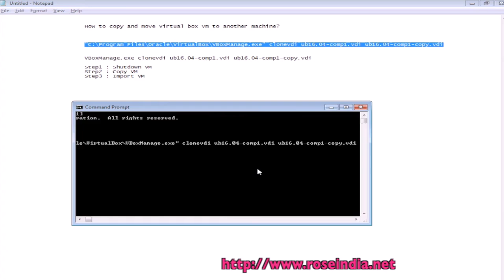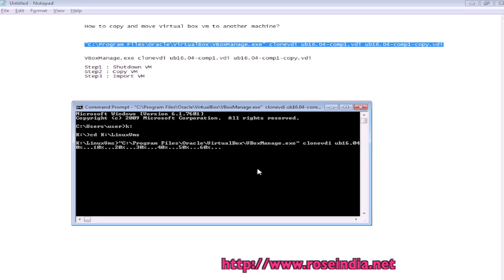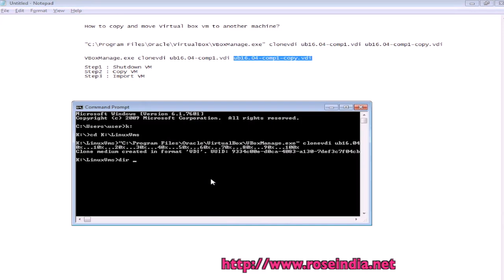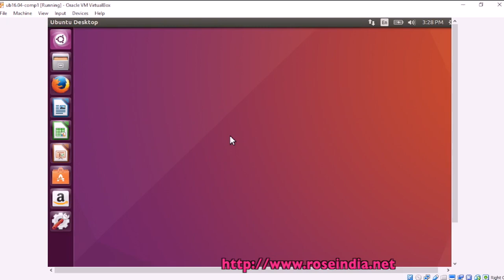How to copy and move Virtual box vm to another machine?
In this video you will learn How to copy and move Virtual box vm to another machine? Check more details